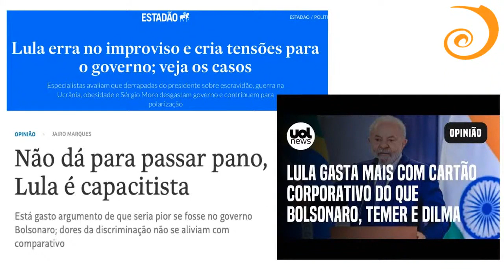Identitarismo e cismogênese no Governo Lula: um prato cheio para a Grande Mídia